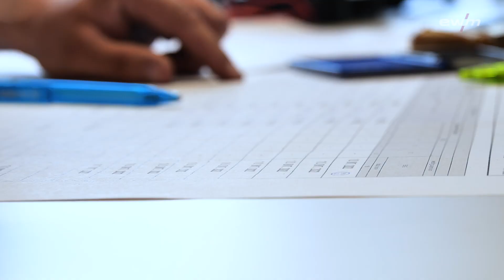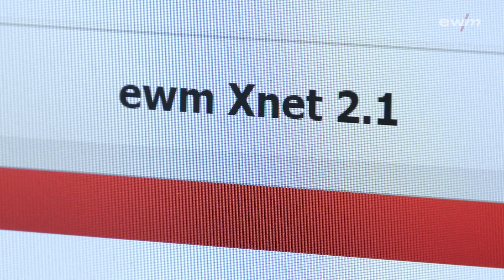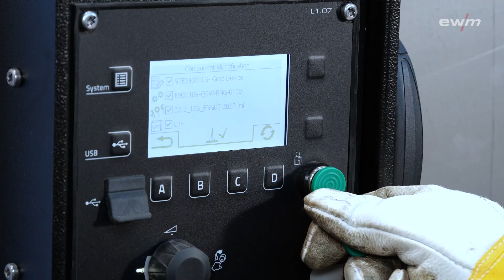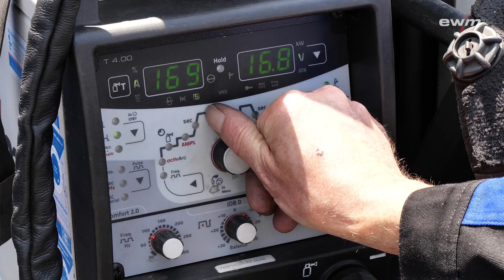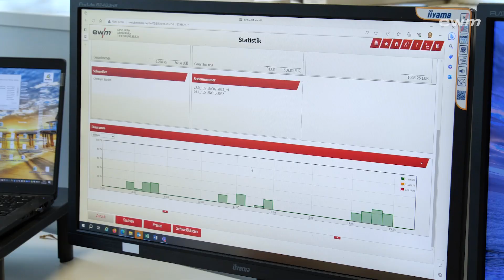Bilfinger Noell nutzt Xnet zur Verbesserung der Produktionsprozesse | EWM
Sie möchten Ihre Produktionsprozesse noch effizienter gestalten und den zeitraubenden administrativen Aufwand beim Schweißen minimieren? ewm Xnet macht's möglich!
EWM-Kunde BILFINGER NOELL GMBH zeigt, wie Xnet die Qualität der Produktionsprozesse der Unternehmen verbessert hat.
Bilfinger Noell ist Spezialist für Nuklear- und Magnettechnik und in der höchsten Ausführungsklasse EXC4 nach DIN EN 1090 zertifiziert, was eine umfangreiche Dokumentation unumgänglich macht. ewm Xnet hilft dem Kunden, wichtige Parameter wie Schweißzeit, Schweißart und Schweißparameter zu speichern. Diese Parameter können dann über den Xbutton freigegeben werden.
Sehen Sie sich das Video an, um zu sehen, wie genau das funktioniert!

▷  Video with English subtitles!

Want to make your production processes even more efficient and minimise time-consuming administrative work required for welding? ewm Xnet makes it possible!
EWM-customer BILFINGER NOELL GMBH demonstrates how Xnet has enhanced the quality of the companies’ production processes.
Bilfinger Noell is a nuclear and magnetic technology specialist and is certified in the highest execution class EXC4 according to DIN EN 1090 which makes extensive documentation essential. ewm Xnet helps the customer to save important parameters such as welding time, weld type and welding parameters. These parameters can then be approved via the Xbutton.
Watch the video to see how exactly that works!